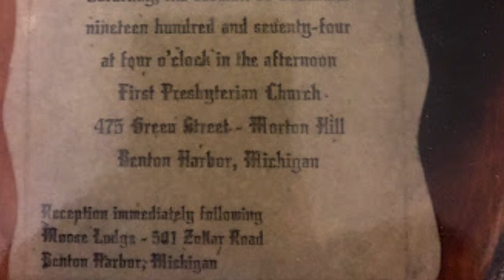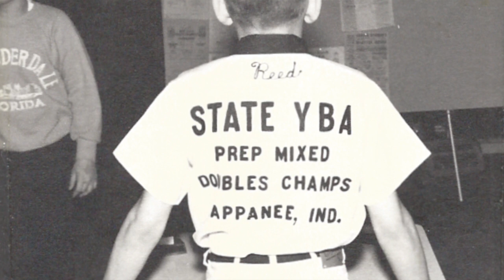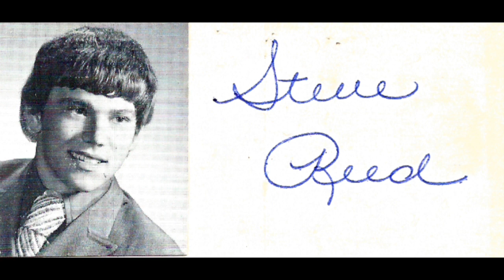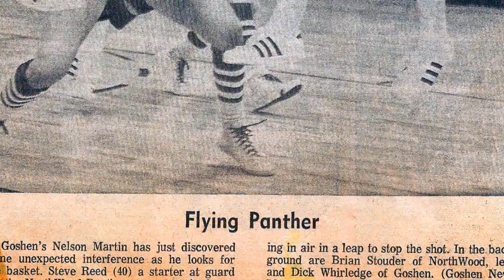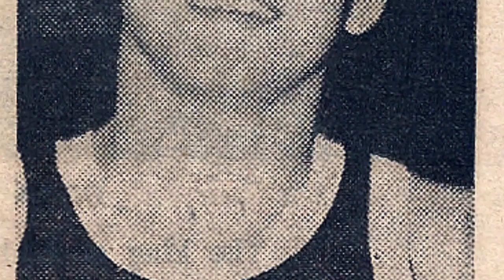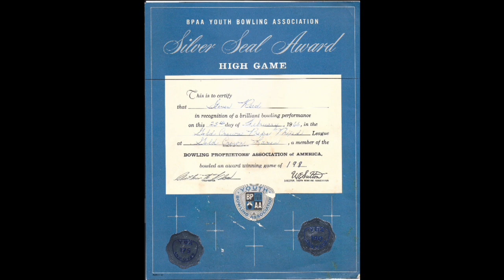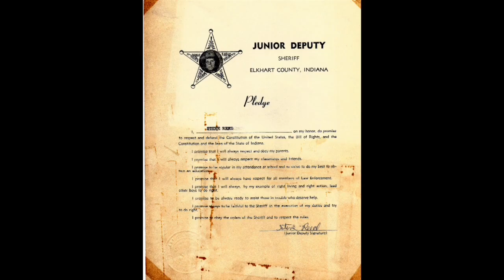Remembering Steve Reed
This video is to remember my friend Steve Reed who tragically passed away on July 27th 2019.